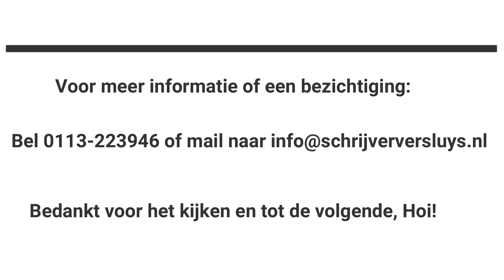Woningvlogvrijdag Zuidvlietstraat 48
Yeah, het is weer woningvlogvrijdag en deze keer zijn Aard-Jan en Mike aan de Zuidvlietstraat 48 te Goes.

Deze super leuke instapklare (starters)woning is voorzien van kunststof kozijnen, moderne badkamer, verzorgde keuken, airco en 12 zonnepanelen. Dit alles is gelegen op circa 5 minuten lopen van het centrum.

Bedankt voor het kijken en graag de volgende bij jullie thuis, Hoi!